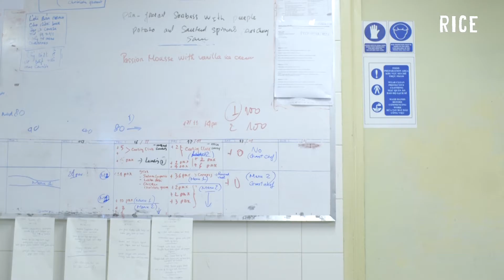Benoit Vidal - Chasing the stars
In collaboration with Sofitel Saigon Plaza​, "Chasing the stars" series features Michelin chefs on their visit to Saigon.
The RICE team:
Production manager: Vi Minh Paul
Filmmaker: Dong On, Quynh Lai, Triet Nguyen
Editor: Dong On
Soundmix: Duy Dao
Colorist: Laura Fernandez K.